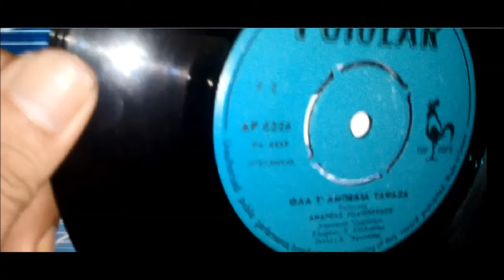ΑΝΔΡΕΑΣ ΡΟΔΟΠΟΥΛΟΣ - ΟΛΑ Τ' ΑΜΠΕΛΙΑ ΤΑΨΑΞΑ - 45 RPM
ΣΕ  ΠΡΩΤΗ  ΑΝΑΡΤΗΣΗ  ΚΑΙ  ΑΚΡΟΑΣΗ
AKOYTE ΡΑΔΙΟ ΜΟΥΣΙΚΟ ΣΕΡΓΙΑΝΙ 9 ΜΕ 12 ΤΟ ΒΡΑΔΥ ΚΑΘΕ ΤΕΤΑΡΤΗ ΚΑΙ ΚΥΡIAΚΗ ΕΠΙΜΕΛΕΙΑ ΛΑΜΠΡΟΣ Ο ΑΧΤΥΠΗΤΟΣ ΚΑΙ ΜΟΥΣΙΚΟ ΣΕΡΓΙΑΝI.